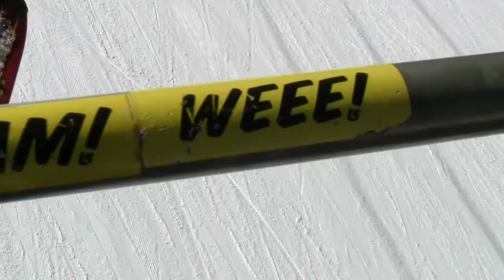Bachelor Parks March 13th 2014 What A Crew!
Thursday provided a bit of action at Bachelor Parks.  The weather was good, but again very few riders.  Still a very fun video and time was had at Mt. Bachelor.